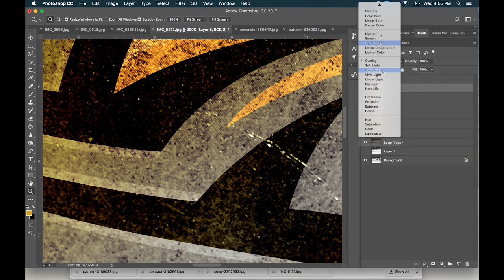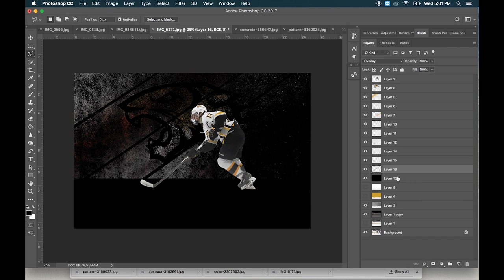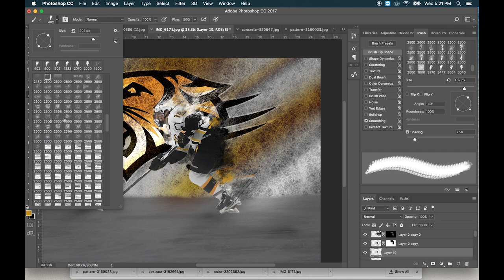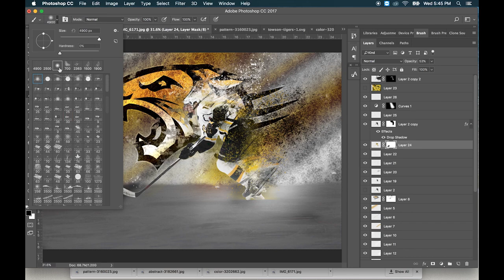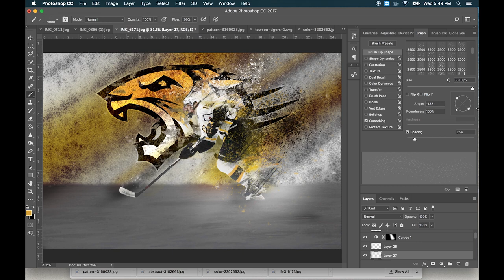Ice Hockey Speed Edit/Demo - Photoshop Graphic Design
1.5 hours of editing condensed into about 4 minutes of video.